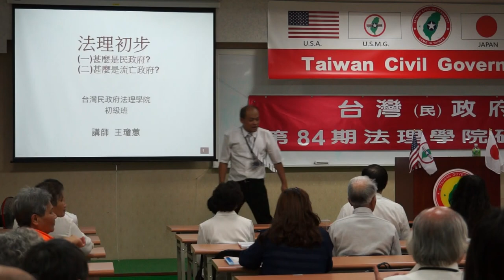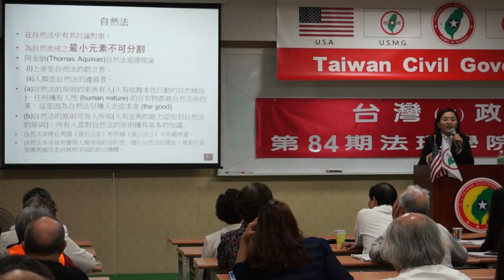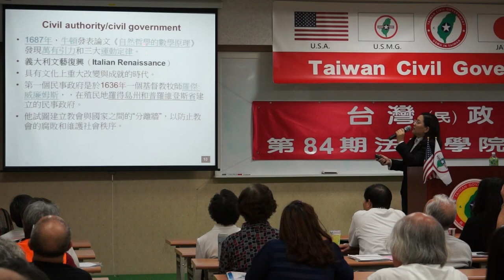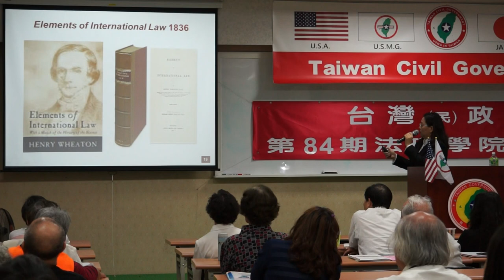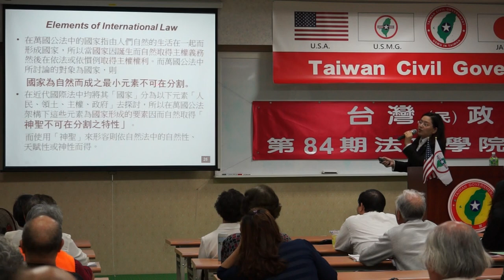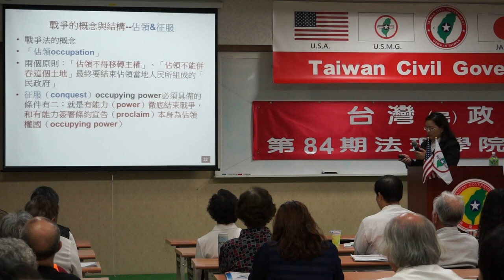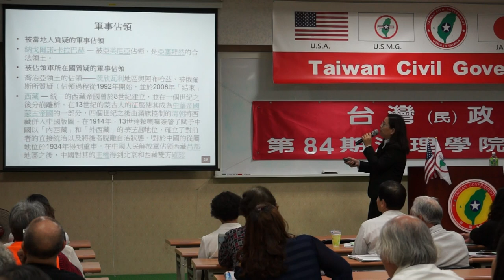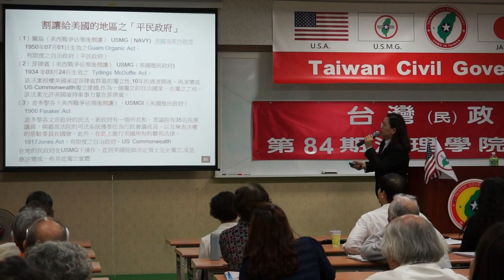140412-8a-法理初步(一)甚麼是民政府-王瓊蕙-台灣(民)政府第84期法理學院研習會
140412-8a-法理初步(一)甚麼是民政府-王瓊蕙-台灣(民)政府第84期法理學院研習會